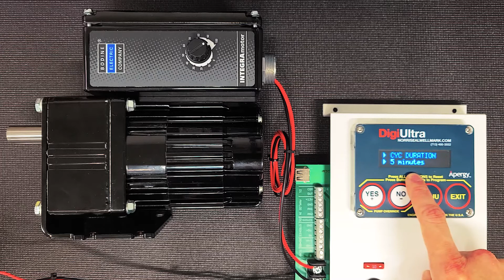DigiUltra – Pump Calibration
In this video, you will learn how to calibrate a pump with the DigiUltra controller.